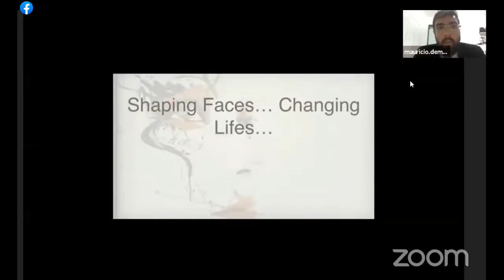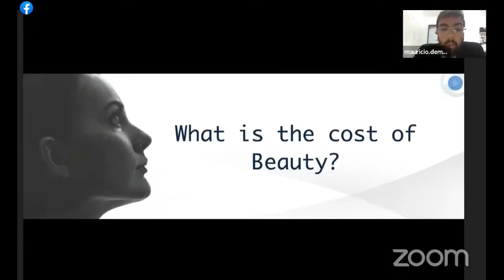"Minimum invasive protocol for orthognathic surgery" by Dr. Mauricio Demétrio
Graduated at Federal University of Maranhão (DDS)
Surgical Improvement at Santa Casa de Misericórdia (SP).
Oral and Maxillofacial Surgery Residency at Hospital Universitário Pedro Ernesto - UERJ (RJ).
Fellowship in Oral and Maxillofacial Surgery at Az Sint Jan Hospital - Brugges (Bélgica)
Radiologist - UFRJ (RJ)
CEO - PSP - KLS Martin (Alemanha).
Professor of UNDB - Dom Bosco University